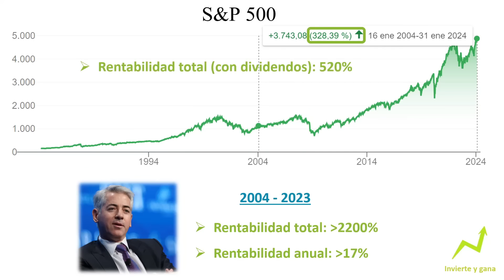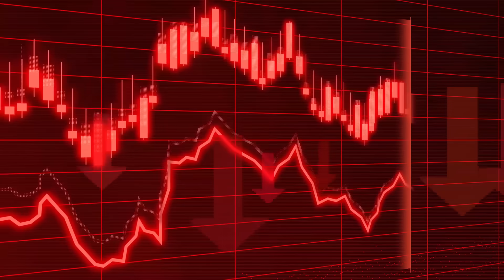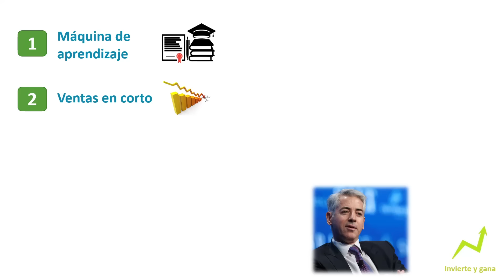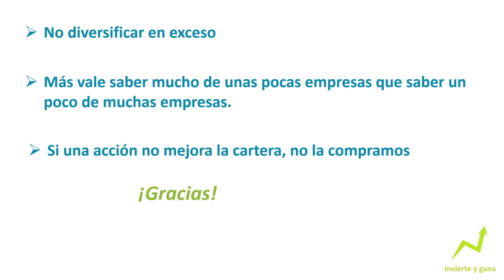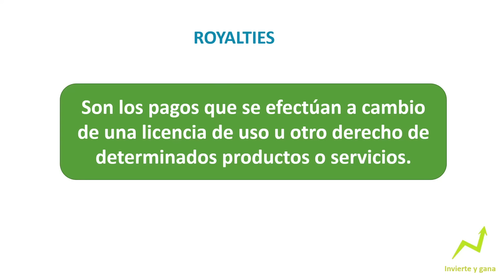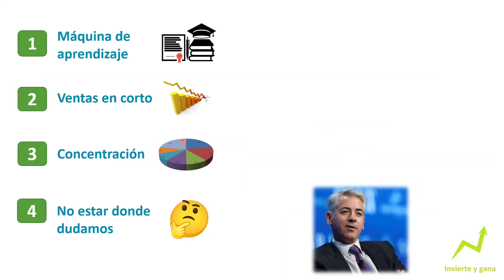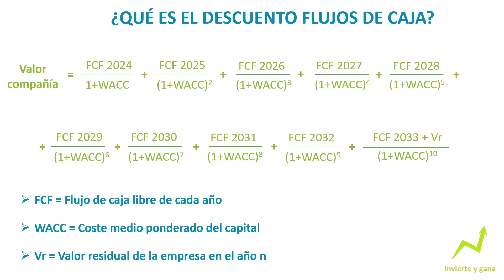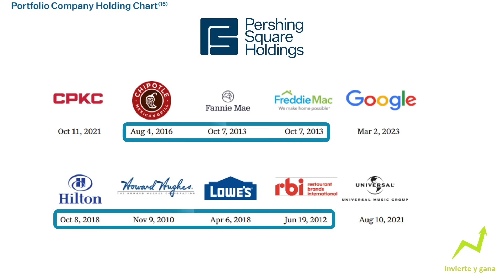💥Bill Ackman: "Sólo necesitas conocer estas 7 reglas para invertir"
👉El prestigioso inversor Bill Ackman ha generado más de un 2200% de rentabilidad en los últimos 20 años. Para conseguir esto, Bill Ackman aplica unas reglas que cualquier inversor puede aplicar. Así que hoy, vamos a ver cuáles son estas 7 reglas que todos podemos aplicar y qué inversiones tiene en cartera a día de hoy.

💥Bill Ackman: "Sólo necesitas conocer estas 7 reglas"
Hacemos el análisis fundamental de las empresas, aplicación los principios del value investing o inversión en valor, para valorar las acciones, calculando el valor real de cada empresa, a partir de la capitalización, EV, beneficios, flujos de caja libres y el EBIT. El objetivo es decidir si comprar estas acciones o no y así maximizar la rentabilidad de la inversión en bolsa a largo plazo.